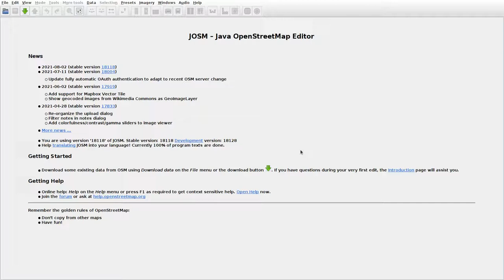JOSMrec0822 2021 08 09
Lithuania. Mikutiškiai, Praniūnai. Tracing buildings (mainly) in JOSM for openstreetmap.